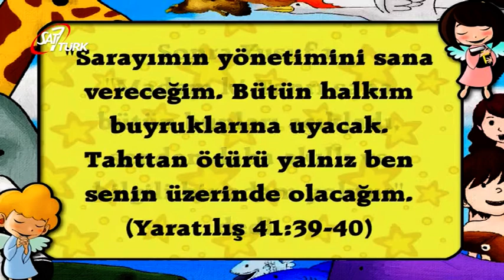15.Mucize Adam Yusuf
Cennet Bahçesi Tv Yayını